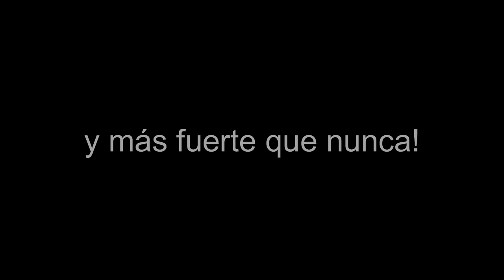¿Entre mas Húmeda mejor?😈😈 (La pista) Corrimos el Car Fast Track con LLUVIA y fue muuuuuuy Divertido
Corrimos el Car Fast Track con LLUVIA y fue muuuuuuy Divertido

car fast track,
car fast track tocancipa,
car fast track 2022,
car fast track recharge,
Car fast track full cars,
Car fast track Pasion  b13
Car fast track fierros colombia,
Car fast track El ingeniero,
Car fast track Liz restrepo,
Nissan Sentra b13 en pista,
Nissan Sentra b13 piques,
Nissan tsuru arrancones,
Nissan Tsuru modificado,
Nissan Tsuru escape modificado,
Nissan Tsuru vs,
Autodromo de tocancipá